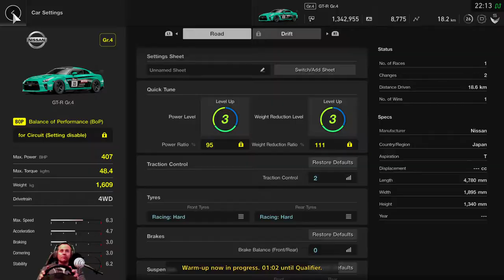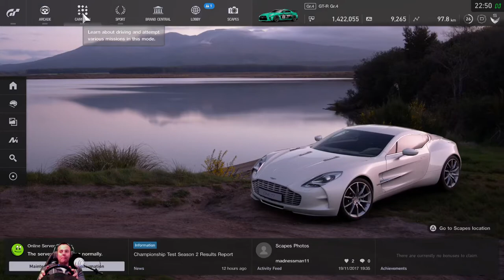#38 FIA Manufactures Series Round1, Gran Turismo Sport, Thrustmaster T300RS, PS4PRO, gameplay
#38 FIA GT Manufactures Series, Test Season 3, Round 1, Gran Turismo Sport, PS4Pro, Thrustmaster T300RS, gameplay playtrough

Gameplay of the  amazing Gran Turismo sport on the Playstation 4 Pro.
I play this game with a Thrustmaster T300RS steering wheel and a playseat.

Looks, handeling and sound have chanched alot, since i played the beta and it is all for the good.

Join my stream and join the fun.

If you like to support me, you can donate using PayPal, all donations will be used for my channel and gaming.

Use the button on my homescreen in the top right corner or use this